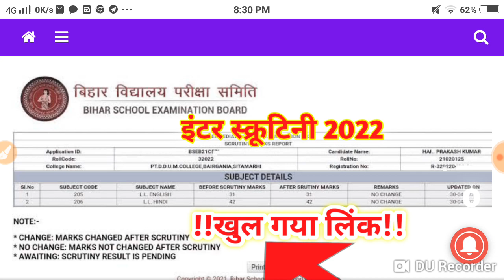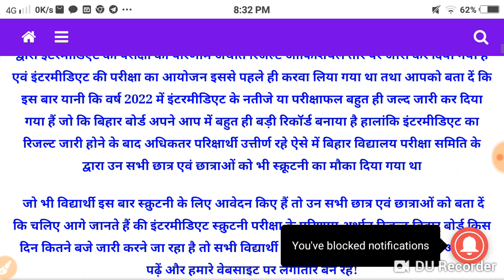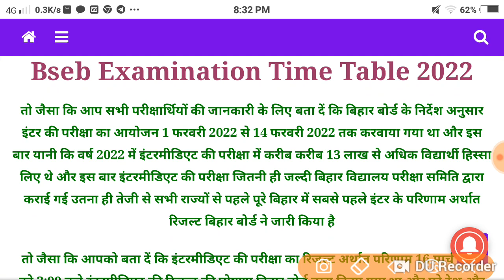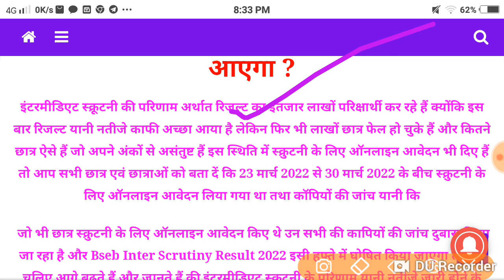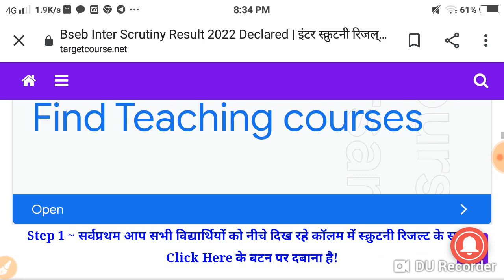Bseb Inter Scrutiny Result 2022 :–सभी छात्र हो जाओ तैयार इंटर स्कूटनी का रिजल्ट हुआ घोषित इस लिंक से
Maurya Guru Academy Bseb Inter Scrutiny Result 2022 :–सभी छात्र हो जाओ तैयार इंटर स्कूटनी का रिजल्ट हुआ घोषित इस लिंक से अभी करो चेक…

Bihar 12th Scrutiny Result Date 2022 for Intermediate Revaluation examination is going to be released on the official website soon. Appeared Students are searching on the internet that “BSEB 12th Scrutiny Result Kab Aayega?” or “Bihar Board Inter Revaluation Kab Ayega?”.inter scrutiny result 2022